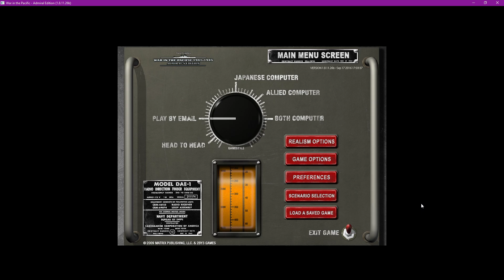Until The Cherry Blossom's Fall - Turn 98.5 - Post-Palembang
Welcome Ladies & Gents!,

This is the ongoing PBEM series between myself as the Imperial Japanese Empire & My opponent The Historical Gamer playing as the allies! as we play out the pacific war in Gary Grigsby's War In The Pacific: Admirals Edition!.

Tenno Heika Banzai!

Worried about possibe cheating?: please email with a succinct explanation and it will be looked at - (Please note this is a personal email, so please don't abuse this, thanks you!)

Patrons:
Ove Cato Borsheim
Susana Azcona & Daniel Fanni
Stanislav Shchebetov
Fonfo123
Alex - Diligent_Gravy
paradigmblue
Thunder
Erkkijuusto
Dingobat4
baines
KO
BLeAcHACiD
Eric Wild
spacht
Imperator Thrawn
Rick Chambers
James Lindsay
George Kilgore
Iceycrome
talon1de
deepicduck
Raphael (jv)
Paul Sanders
SunYan
The Forgotten
lord_luba
Ricky Blinson
Gregory VanHouten